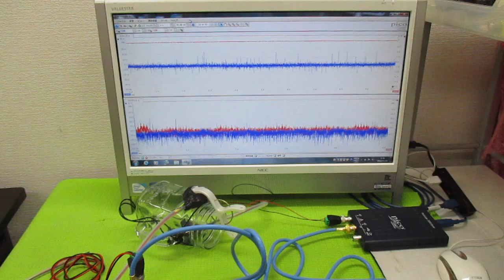超音波発振制御プローブの製造技術 ultrasonic-labo